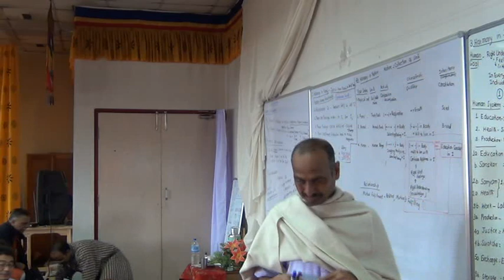4 1 Nature 6